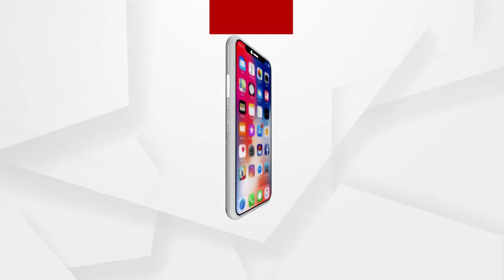ବିକାଶଠୁ ବହୁ ଦୂରରେ ଡମୁଗୁଡା ଗାଁ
ସ୍ୱାଧୀନତାର ଦୀର୍ଘ ବର୍ଷ ପରେ ମଧ୍ୟ ବିକାଶର ଛାଇପଡି ନାହିଁ ଗାଁ ଉପରେ...ଶିକ୍ଷ୍ୟା,ସ୍ୱାସ୍ଥ୍ୟ,ବିଜୁଳି, ଗମନାଗମନ ଓ ପାନୀୟ ଜଳ ଏଠି ବିପର୍ଯ୍ୟସ୍ତ...ସମସ୍ତ ମୌଳିକ ସୁବିଧାରୁ ବଞ୍ଚିତ ହୋଇ ଅଭିଶପ୍ତ ଜୀବନ ବିତାଉଛନ୍ତି ନବରଙ୍ଗପୁର ଜିଲ୍ଲା ପାପଡାହାଣ୍ଡି ବ୍ଲକ ଡମୁଗୁଡା ଗାଁର ଗ୍ରାମବାସୀ...